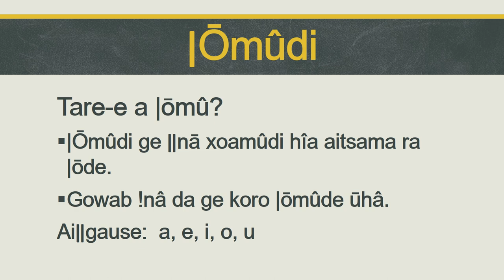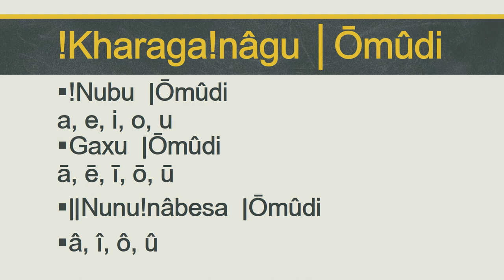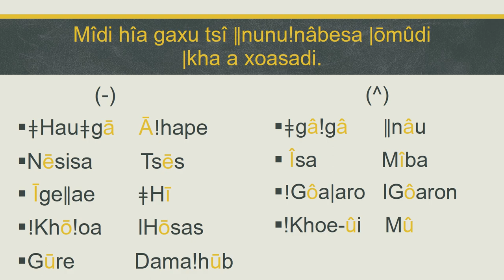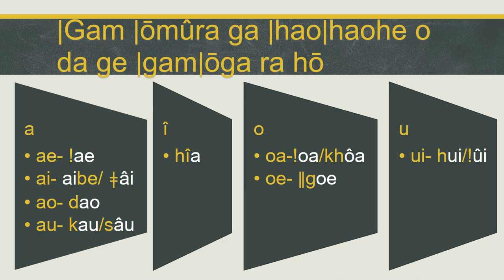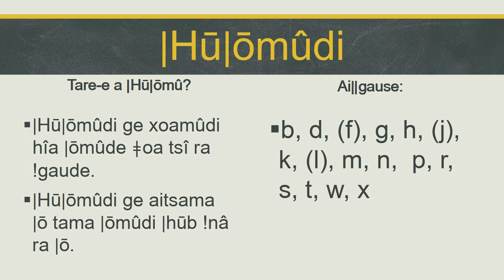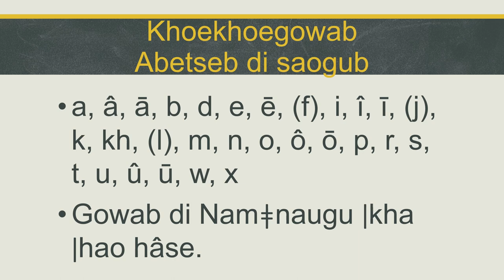Khoekhoegowab Alphabet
Beginner lesson about Khoekhoegowab consonants and vowels. This video will teach the alphabet of Khoekhoegowab.